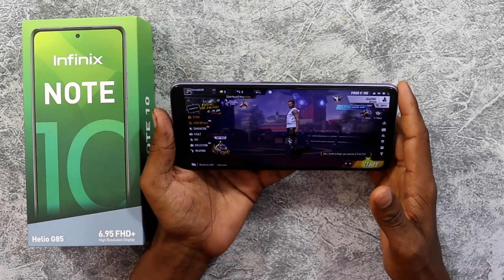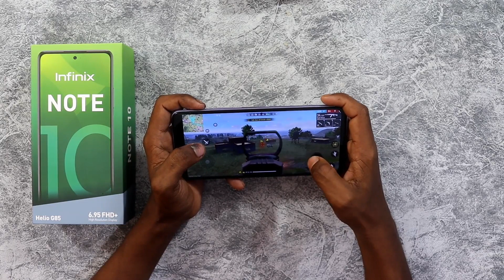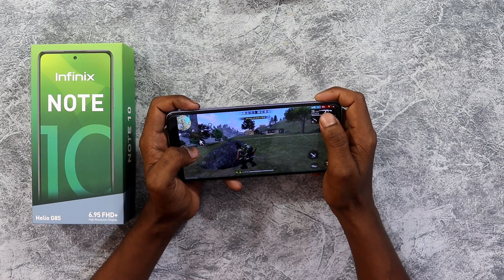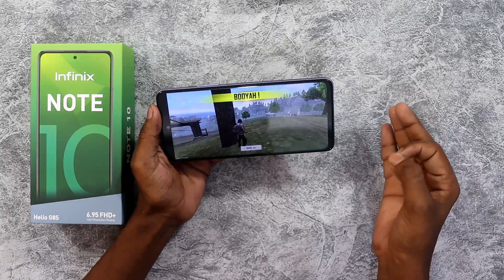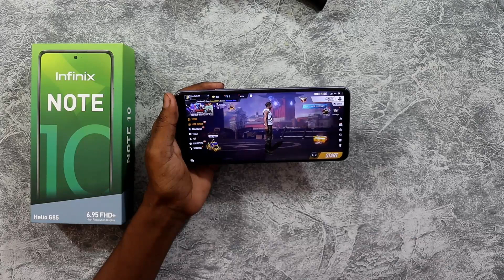Infinix Note 10 Free Fire Test।Ultra- High।Infinix Note 10 Free Fire Gaming Test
Infinix Note 10 Free Fire Test।Ultra- High।Infinix Note 10 Gaming Review